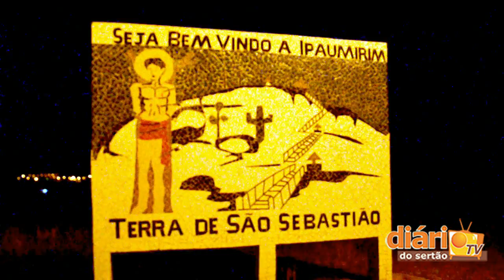Homenagem João Rolim Ipaumirim 23092013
Empresário cearense recebe homenagem em grande festa dos 40 anos de sucesso.